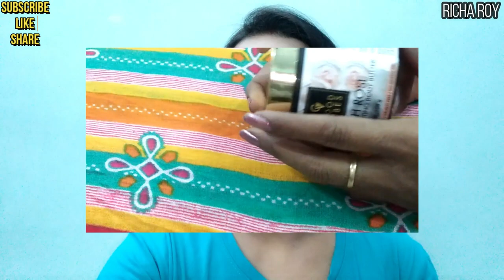GOOD VIBES BRITISH ROSE RADIANCE IMPARTING BODY BUTTER REVIEW | RICHA ROY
Good Vibes Radiance Imparting British Rose Body Butter is a wonderful formula made to lighten skin blemishes. The rose in the formula makes sure your skin stays tone. It also makes sure that your skin stays hydrated enough. Being one of the most nutritive formulas, it leaves behind a lingering scent to cherish.

Product specifications
Active Ingredients
Rose
Benefits
Oil Control, Skin Cleansing,Moisturizing,Skin Soothing,Hydrating,Rejuvenating,Antibacterial
Skin Concern
Uneven Skin Tone,Inflamed Skin,Signs Of Ageing
Skin Type
All Skin Types
Speciality
Sulfate Free,Paraben Free,Cruelty Free,Mineral Oil Free
details
• Rough, dry skin can be difficult to quench and that’s where Good Vibes Body Butter comes in
• Thicker in texture than lotions, Good Vibes Body Butters are richer, luxurious and more intense products because they have a higher viscosity
• When they penetrate the skin, they create barriers that nourish and condition, preventing moisture from evaporating through the pores
• The thickest of body care formula has a consistency similar to the butter we eat
• It has the strongest and delightful scent which lasts longer than both lotion and creme
• The result is skin that is visibly smoother and silky soft
• When included in your daily skin care regime, expect nothing but smooth skin
• If you have extremely dry skin, Good Vibes Body Butter will help recondition and soften your skin
• Good Vibes Body Butter range is infused with natural ingredients giving you the benefit of the ingredient mixed with the creamy-formula
• With each use, you can expect nothing but smoother and hydrated skin

httpa://Instagram.com/ranuceragem